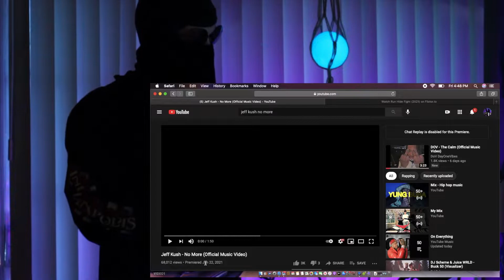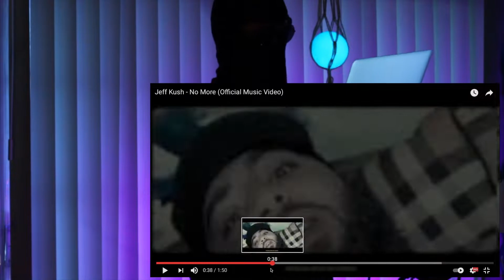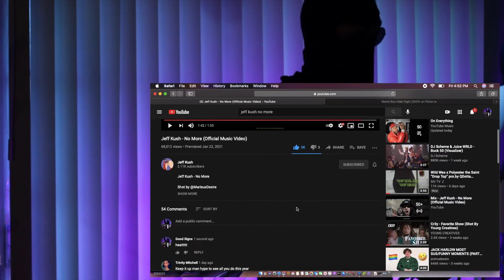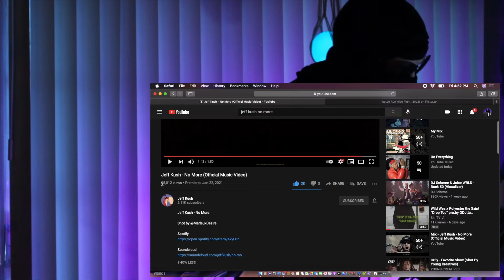Jeff Kush - No More (Official Music Video) | MASKED REACTION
Jeff Kush - "No More" Reaction
Shot by @MarleuxDesire